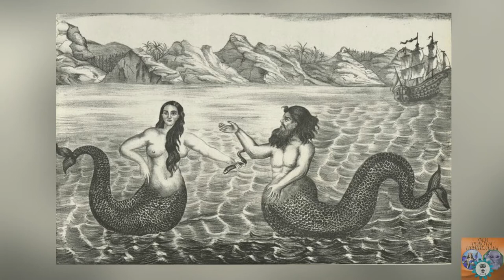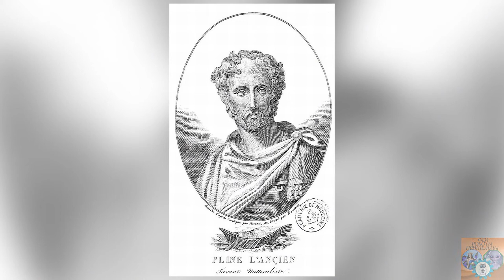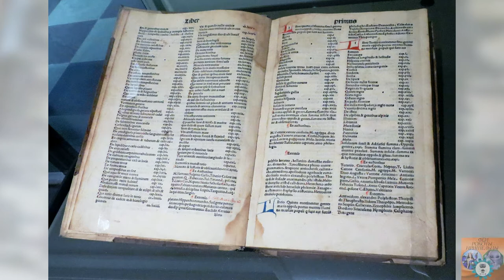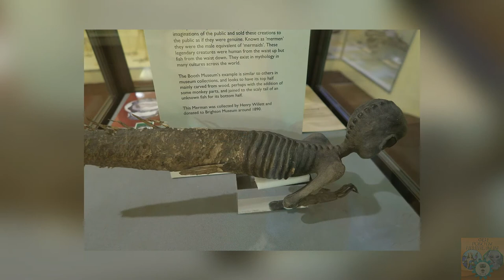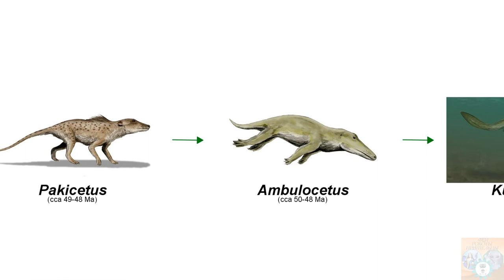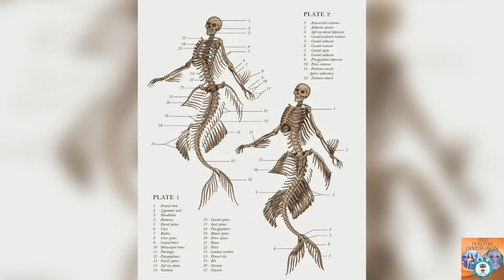Русалки, морские девы Европы (16+)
Сегодня мы поговорим про морских дев, русалок. Полулюди-полурыбы, живущие на дне морском в прекрасных дворцах, использующие морских коньков как средство передвижения, и выныривающие на закате, чтобы посмотреть на людей и, может быть, влюбиться в прекрасного принца.
Или этот образ русалок созданы в XIX веке благодаря таланту Ганса Христиана Андерсона? Так ли добры и миролюбивы русалки, или они могут быть угрозой для тех, кто в море? Какие бывают русалки в разных частях света? Бывают ли русалки на самом деле? Об этом и поговорим.
Аудиоверсия:
Использованы изображения и видео:
The little mermaid by Anna Anikeyka
Mermaid Maurice Greiffenhagen (1862–1931) Paisley Art Institute Collection, held by Paisley Museum and Art Galleries
Les temps prehistoriques - Pierre Joubert
A Mermaid John William Waterhouse (1849–1917) Royal Academy of Arts
Mermaid George Herbert Tyson Smith (1883–1972) Victoria Gallery & Museum
Catching a Mermaid James Clarke Hook (1819–1907) National Maritime Museum
Mermaid and Sea Robert Anning Bell (1863–1933) Victoria Art Gallery
The Mermaid of Galloway William Hilton (1786–1839) Tabley House
A Mermaid on a Shell Jill Christine Ibrom (b.1942) Bushey Museum and Art Gallery
Mermaid by Elisabeth Baumann
The Little Mermaid by E. S. Hardy
Rusalka by  Gatokumn
Сирены и Одиссей. Худ. Herbert Draper
Сирена. Худ. John William Waterhouse
Гилас и нимфы Джон Уильям Уотерхаус 1896
Гастон Бюссьер — Нереиды (1902)

Syrenka na bocznej ścianie budynku by Adrian Grycuk, at Wikipedia
Markiewicz downward slope, sculptural adornment, emblem of the City of Warsaw by Szczebrzeszynski, at Wikipedia
Warszawska Syrenka, Sculpture by Ludwika Nitschowa by Dixi at Polish Wikipedia
The monument of Warsaw's Syrenka, Old Town, Warsaw, Poland by Janmad, at Wikipedia
Coat of arms of Old Warsaw, found on the cover of the book "Regestrum proventuum et expensorum civitatis antiq [ue] varsaviae" by the Polish Central Archives of Historical Records
Herb miasta Warszawa by Poznaniak, at Wikipedia
Посейдон и Амфитрита, фреска из Помпей, 50-79 год, Stefano Bolognini at Wikipedia
Фараонка (морская дева, русалка). Резьба по дереву, Поволжье, XIX век.
Jenny Haniver, Devil fish by M.Violante at Wikipedia
Ламантин Photograph: Brent Durand/Getty Images
Нереида. Фрагмент римской мозаики из Вилла дель-Касале близ Пьяцца-Армерина (Сицилия). IV в. н. э. by Andrea Schaffer from Sydney, Australia - Villa Romana del Casale
Meerjungfrau at Wikipedia
A merman constructed out of wood carving, and parts of monkey and fish, Booth Museum, Brighton
The Banff Merman, similar to a Fiji mermaid, on display at the Indian Trading Post.

Rusalka by Marco Morales
Rusalka by Alexandra Malygina (Fler)
Nixie by coconutsnow_art
All comes to an end by Artem Demura
Mermaid by Oksana Kerro
Mermaids by Ivona Denovic
Mermaid by Luminita Pham
Mermaid by Te Hu
Sleeping mermaid by Loles Romero
Siren by Christophe Young
Sara, Unbound Mermaid by Mario Wibisono
Mermaid by Yanai Draws
Mermaid - mermay 2018 by Justin Paul
Mermay 2021 by Loles Romero
The lost city by Loles Romero
Mermaid by Curlyhair Nadia Asserzon
The litte mermaid by TiNy Truc
Mermaid Struggles by Yasushi Matsuoka
Русалка. Художник Виктор Низовцев.
Иллюстратор Владмир Ненов. Ганс Христиан Андерсен «Русалочка».
У лукоморья By Ирина Кабанова 66sean99.livejournal.com
Песни русалок By Ирина Кабанова 66sean99.livejournal.com
Mermaid by Boris Vallejo
The Little Mermaid: Diamond Edition - Disney Corp
Mermaid and Friend
Mermaid and friend by J.R. Barker
Mermaid's breath by Rafael Tenjou
Mermaid by anotherwanderer
Mermaids atoll - The lost ship by DaniNaimare
Under Da Sea by SquirrelShaver